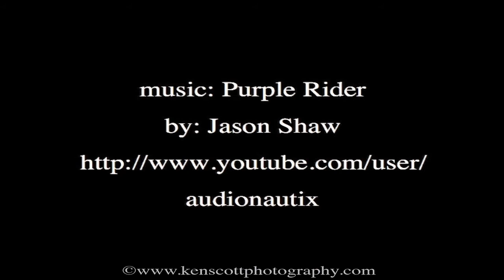Cherry-T Ball Drop ... 2011 New Year ... a timelapsed glimpse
a experimental, timelapsed glimpse of the new years eve celebration on Front Street in Traverse City, Michigan before and after the infamous cherry ball drop ... where 'Over 4400lbs of food was collected!' for Goodwill Industries

shot with a goPro camera on a pole.

Music credits(edited in length to fit video clip)
Title: Purple Rider
by: Jason Shaw